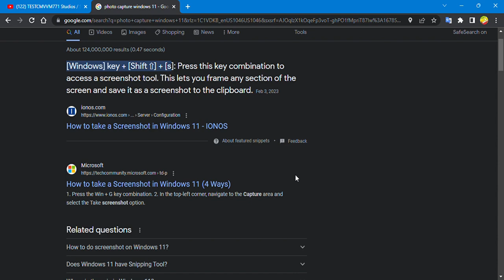My first Windows 11 video!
I just recorded. Happy?